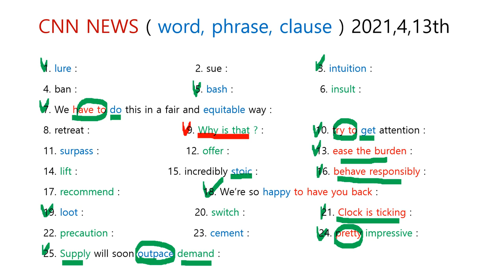CNN NEWS ( word, phrase, clause ) 2021,4,13th